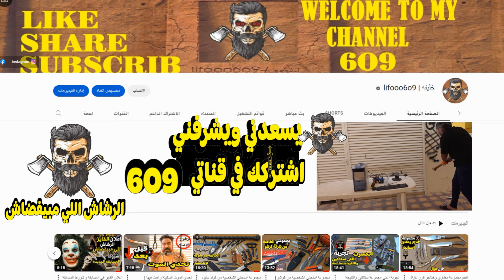اكبر مجموعة مطاوي قرن غزال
أي سؤال او استفسار كلمني انستجرام
((انستجرام))👇🏻👇🏻👇🏻

00:00  بداية المقطع
01:00 التقسيم الأول
02:00 التقسيم الثاني
03:00 التقسيم الثالث
04:00 التقسيم الرابع
05:00 التقسيم الخامس
06:00 التقسيم السادس
07:00 التقسيم السابع
08:00 التقسيم الثامن
09:00 التقسيم التاسع
10:00 التقسيم العاشر
11:00 التقسيم الحادي عشر
12:00 التقسيم الثاني عشر
13:00 التقسيم الثالث عشر
14:00 التقسيم الرابع عشر
15:00 التقسيم الخامس عشر
16:00 التقسيم السادس عشر
17:00 التقسيم السابع عشر
18:00 التقسيم الثامن عشر
19:00 التقسيم التاسع عشر
20:00 التقسيم العشرون